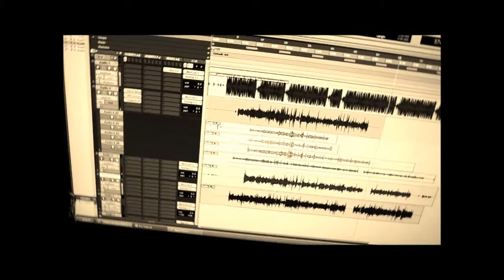LFP Video Blog - PULP Cuntry Spit Show (Explicit)**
PULP Cuntry 2012